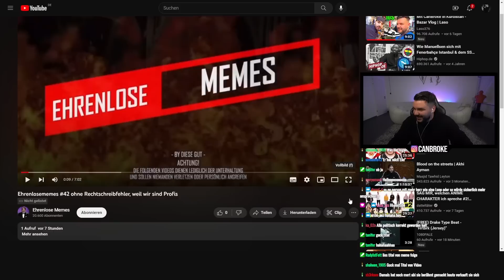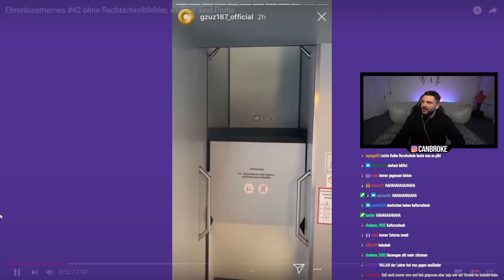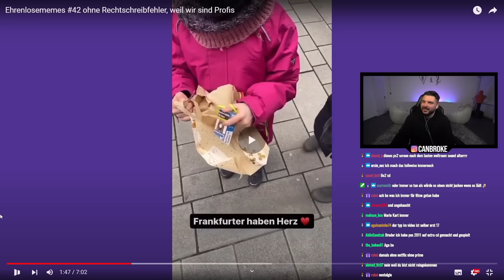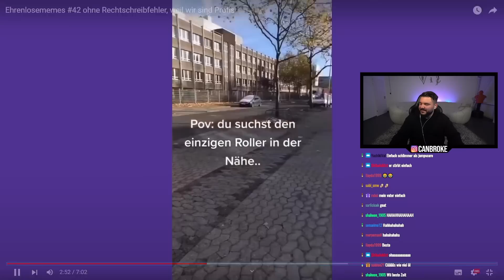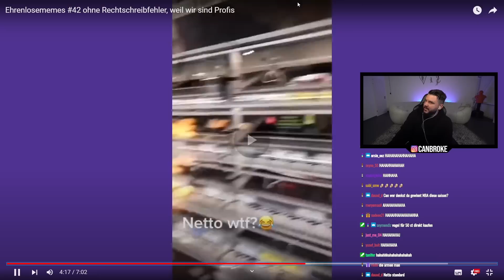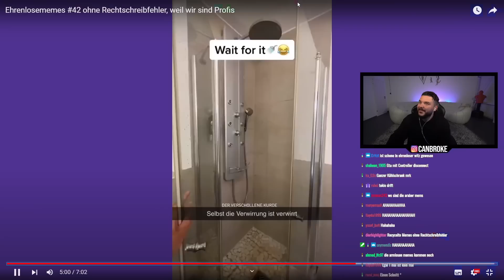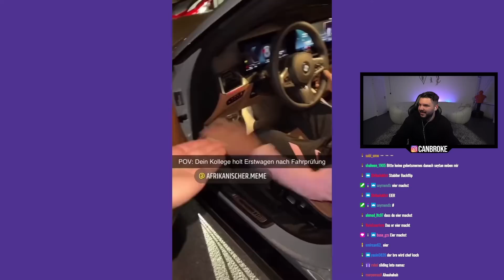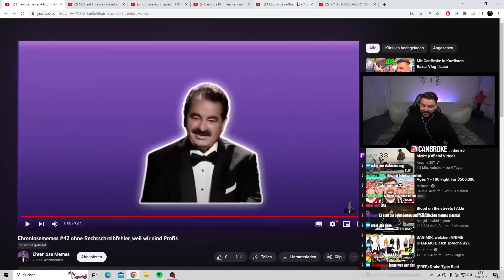Warum sind Kanaken so? 😂 EHRENLOSE MEMES #42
➜Original Video: @affetbeniasap